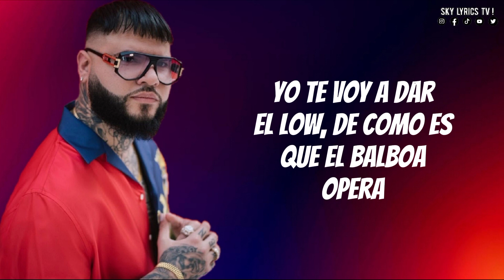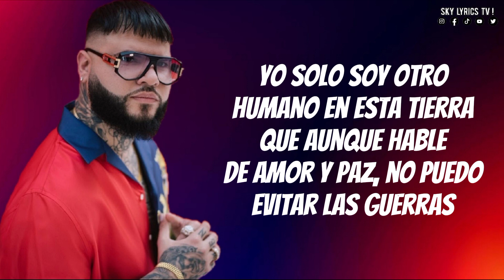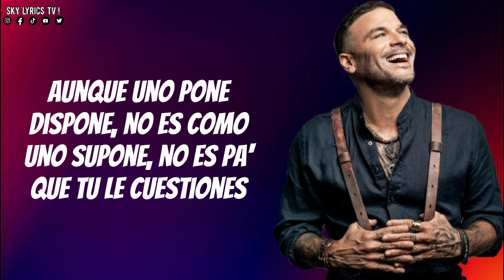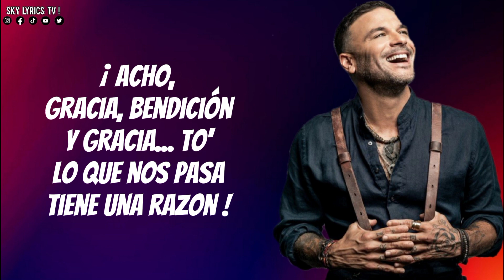Pedro Capó Ft. Farruko - "Gracias ( Remix )" | Video con Letra | Musica Cristiana Farruko 2022.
📌 ESTE VIDEO HA SIDO SUBIDO A NUESTRO CANAL, PARA LLEVAR MUSICA QUE EDIFICA A LAS PERSONAS, LAS PALABRAS GROSERAS NO HAN SIDO ESCRITAS, POR RESPETO A LAS NORMAS DE YOUTUBE Y DE NUESTRO CANAL.

⭕DEJANOS TU COMENTARIO PARA SABER QUE MUSICA TE GUSTARIA EN NUESTROS PROXIMOS VIDEOS.

⭕SKY LYRICS TV ! REGGAETON Y TRAP CRISTIANO AL 100% 🔥